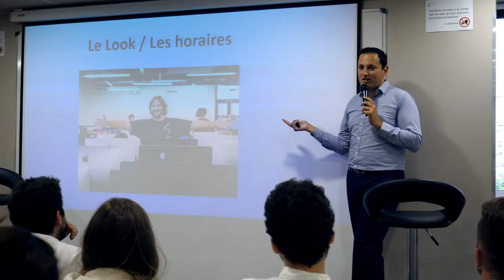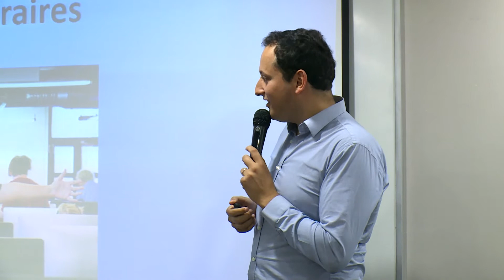Stéphane Boukris - Le look et les horaires